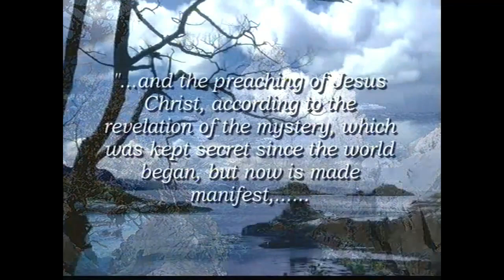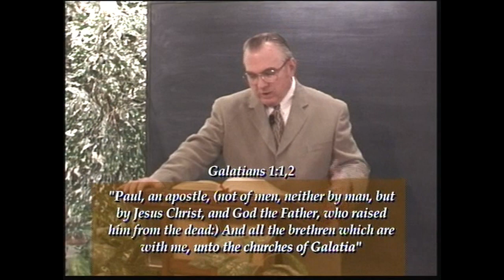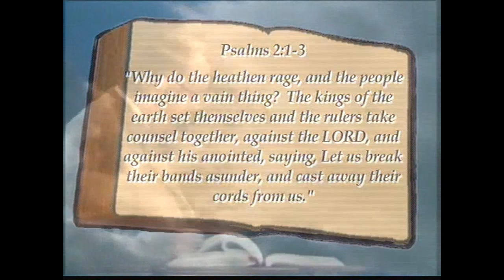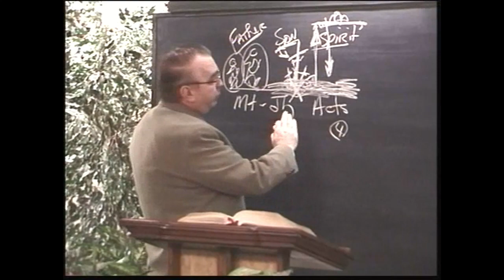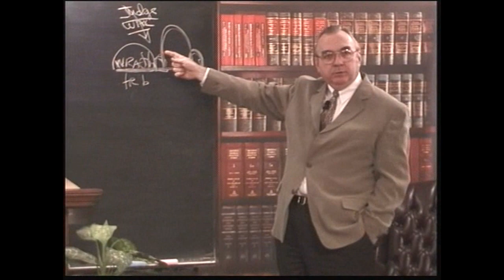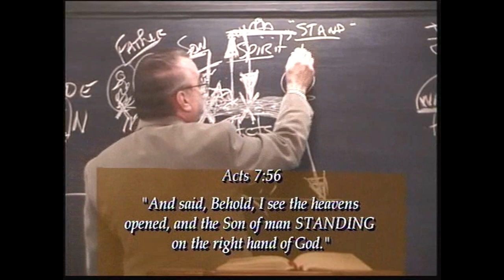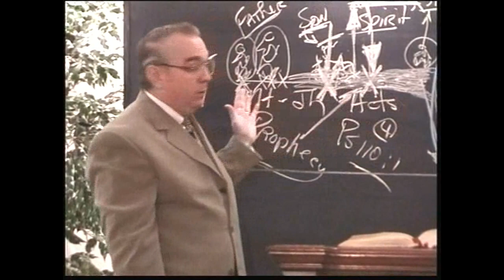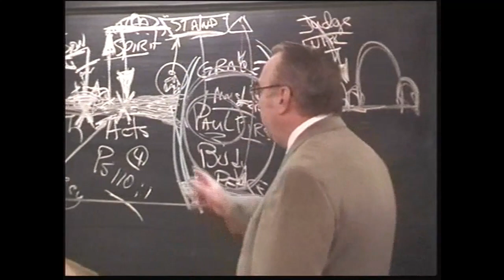Grace and Peace - Grace School of the Bible.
A teaching video from Richard Jordan and the Grace School of the Bible.